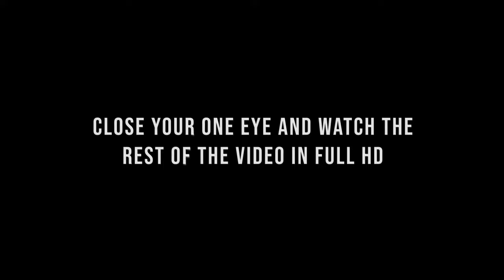Enjoy Videos in 3D Without Glasses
Lets checkout how we can view normal videos in 3D without using any special glasses.

This method works only if your video is having a high framerate i.e. greater that 30fps and with good clarity. Try out the below videos with the same method, believe me its awesome😍